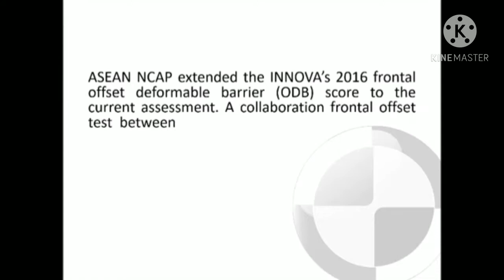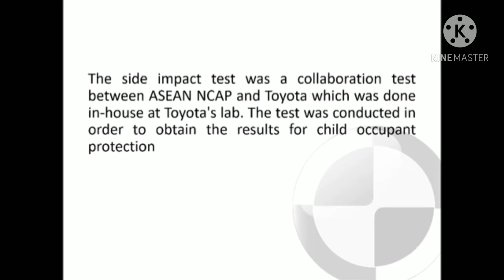2020 Toyota Innova Crash Test by Asean Ncap